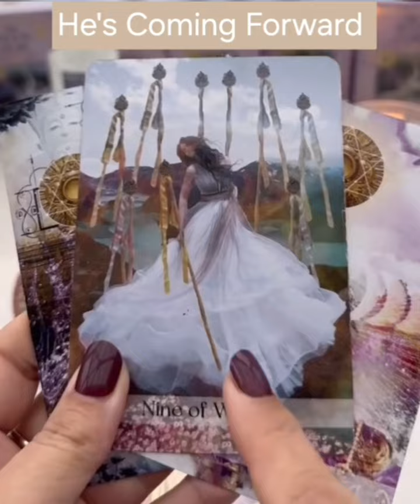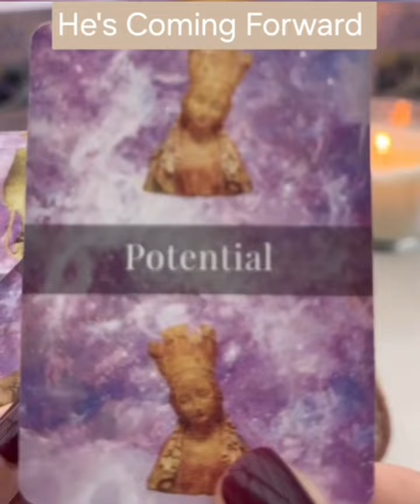He's Coming Forward